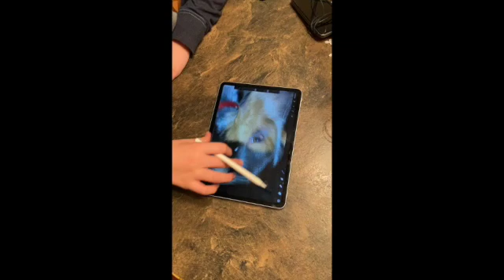S Sketching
Our mission is the pursuit of our passion for animal rescue, specifically advocating for the hound breed as they face special struggles in areas of the country as former or discarded hunting dogs. We facilitate the transport and fostering of hounds, provide assistance and counseling to fosters and adopters, and create inspirational, educational, informative materials in the form of videos, blogs, and one-on-one assistance. Along the way we introduce people to aviation, volunteerism, and the world of positive change even one person can make. Through these efforts we FACILITATE people and rescue resources to save hounds, EDUCATE the public and change negative perceptions of the bread and affect CHANGE in peoples actions and the future lives of hounds.